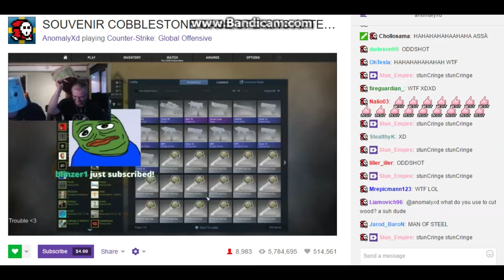ANOMALY UNBOXES GUT KNIFE MARBLE FADE ON STREAM!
I recorded anomaly's livestream and he unboxed a knife